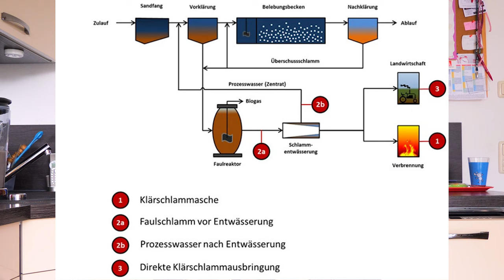Die TOILETTE der Zukunft 🚽 Günstige Trockentoilette 🚽 Projekt PEACE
Seit einigen Wochen verwende ich eine Trockentoilette, um den Nährstoffkreislauf bei mir in der Permakultur zu halten. Natürlich dürfen dort Pflanzenkohle und EMs nicht fehlen, um Terra-Pretta und Humus aufzubauen,

Falls dir meine Inhalte gefallen, dann freue ich mich über ein Kommentar und eine Bewertung.
Natürlich freue ich mich über ein Abo und die Verbreitung in sozialen Medien.

Für mehr Inhalte zur Permakultur, Autarkie, Selbstversorgung und veganer Rohkost empfehle ich dir meine Webseite. Dort findest du auch Möglichkeiten, um das PEACE Projekt zu unterstützen.